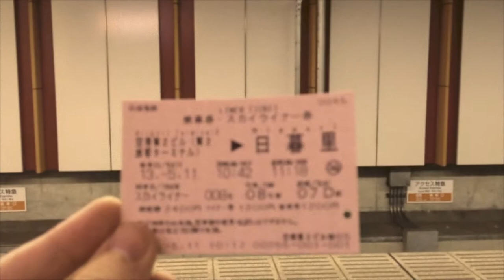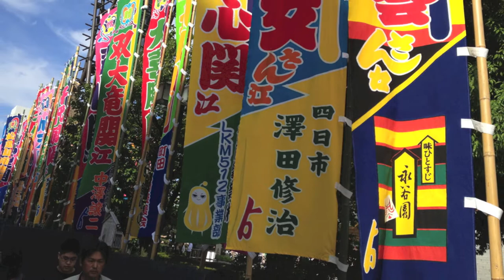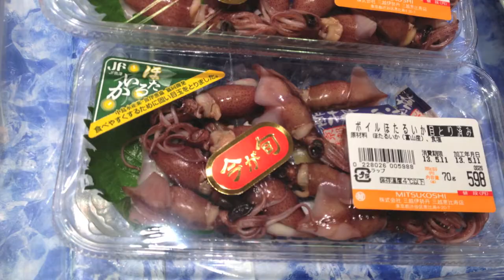Trip to Japan